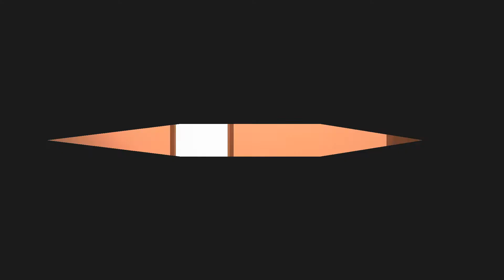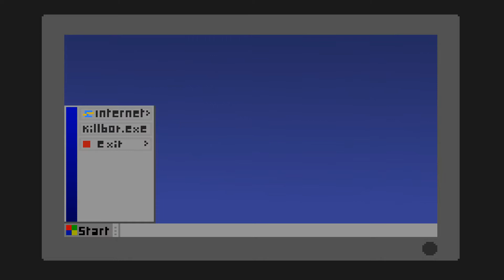Far Away, Pixel Horror - Playthrough (short pixel-art horror adventure)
Far Away is a short, pixel-art horror adventure game. You are a young man who is chased by a demon. Everyone around you suffers.

Move with AD
Interact with E
Shoot with LeftMouse
Jump with space

Status         Released
Platforms Windows, macOS, Linux, HTML5
Author         AleDTW
Genre         Adventure, Platformer, Shooter, Simulation
Made with Unity, Aseprite, Bfxr, Audacity, FL Studio
Tags         2D, Gore, Horror, Pixel Art, Short, Side Scroller, supernatural